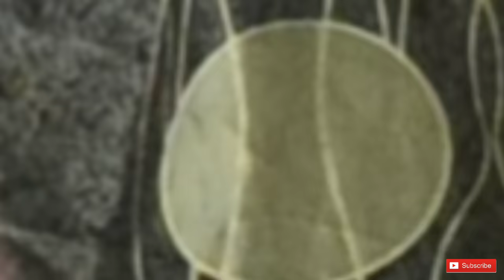Alisha 007 Mor Funny Roasting | Pashto Funny Roasting Sonia Shah | Alisha 007 Mor funny Interview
Tiktok Star Sundal khattak Roasting

Hi my name is Quaid sohail.
I am 18 years old kid living in city of colors, Buner. I
wander a lot, that's how I found myself at peace. I make
videos for myself and people, that's what I aim for. I
carry my passion to make me feel alive. This is my life!